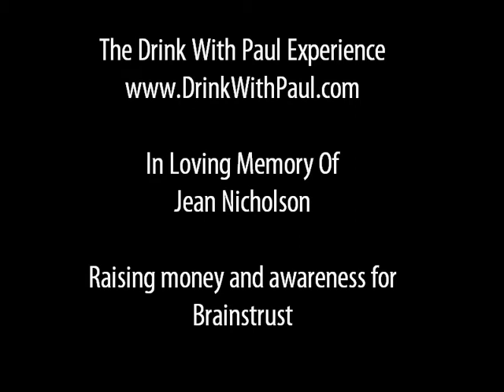Settle Down Ha!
Just A Bit Of Fun And A Laugh in A Crazy World.

Gambling content is intended for 18+ Please Gamble Aware